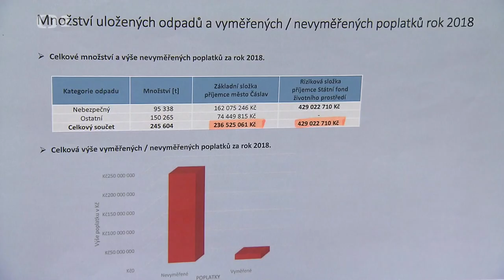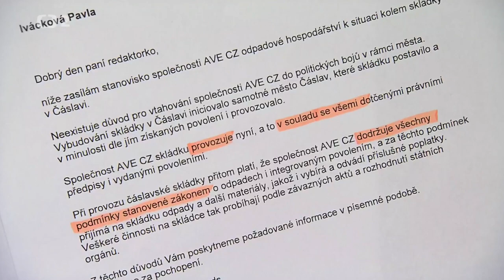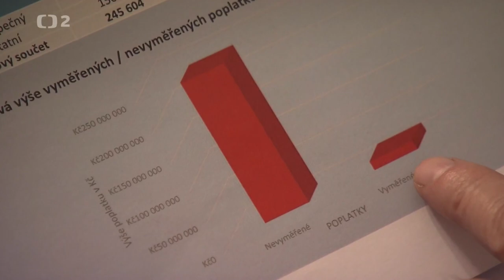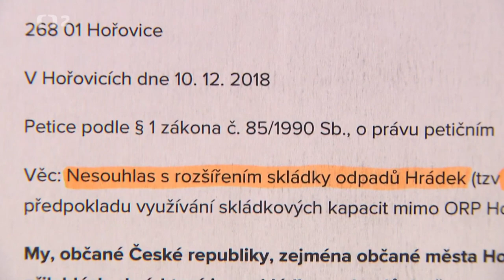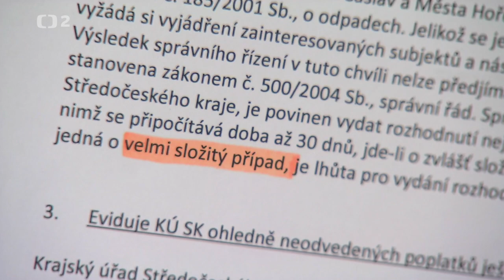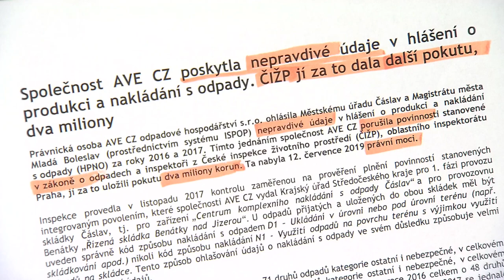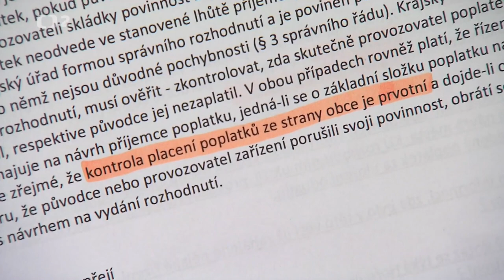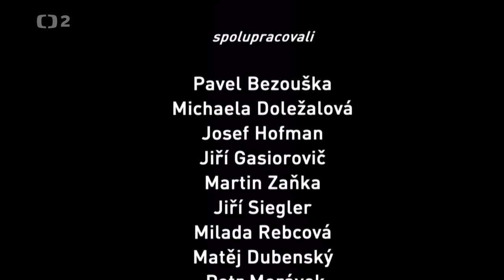ČT: Kam ty miliardy tečou?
Čáslavské zprávy
Česká televize: Kam ty miliardy tečou?

Vracíme se k dění kolem skládky u Čáslavi. Před dvěma lety jsme s místními obyvateli vypátrali (Tomáš Ouředník, Lenka Bochníčková), že jim sem načerno vozí nebezpečný odpad z Ostravy. Provozovatel skládky nám tehdy tvrdil, že je vše v pořádku. Následně inspekce životního prostředí potvrdila, že se tu odpady evidují a ukládají v rozporu se zákonem.

Nové vedení města Čáslavi v čele se starostou Vlastislavem Málkem (Čáslav pro všechny) proto letos na skládce provedlo kontrolu. Zjištění jsou alarmující. Zatímco intenzita navážení rostla, poplatky městu a Státnímu fondu životního prostředí za uložený odpad nelogicky klesaly...

Podle čáslavské radnice za 3 roky (2016 – 2018) nebyly původcům odpadu, dle zákona o odpadech, vyměřeny poplatky v souhrnné výši 1 mld. 453 milionů 723 tisíc 985 Kč (město Čáslav: 616 milionů 387 tisíc 610 Kč, Státní fond životního prostředí: 837 milionů 336 tisíc 375 Kč)!

Nesrovnalosti s vyměřováním poplatků jsou nejen v Čáslavi, ale i na dalších skládkách AVE: Hořovice, Benátky nad Jizerou, Mšeno, Jindřichův Hradec.

Na špatný systém kontroly poplatků za uložený odpad na skládkách upozorňoval Nejvyšší kontrolní úřad (NKÚ) již před 7 lety. Města a Státní fond životního prostředí tak mohou přicházet o miliardy.

Nedej se plus: 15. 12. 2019, 10:05 na ČT2